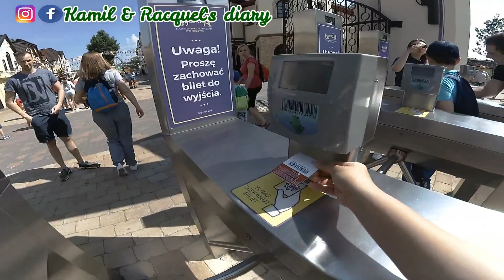Children's Day in LEGENDIA ŚLĄSKI (POLAND)🧒👶🎢 | Family day❤️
***We spent the children's day in Legendia, it is one of the famous amusement parks in Poland. Mamo, treat us her children and grandchildren. It was an amazing day for all of us. And we all enjoyed the day.***

Hello, there youtube friends! Welcome to our virtual diary. We are Kamil & Racquel, currently, we're living in the beautiful country of Poland. In this channel, you can watch our travels, fun, as well as helpful details for Polish & Filipina couple like us. We send you kisses. buzi :-* buzi :-*

FB page: Kamil & Racquel's Diary